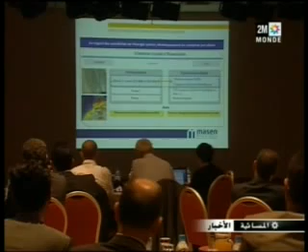التحديات الطاقية للمنطقة الاورومتوسطية